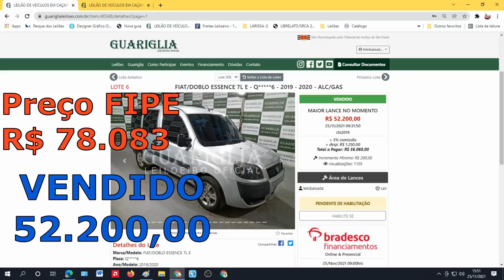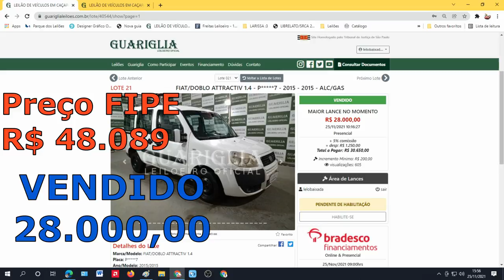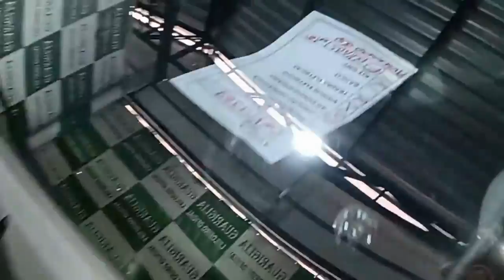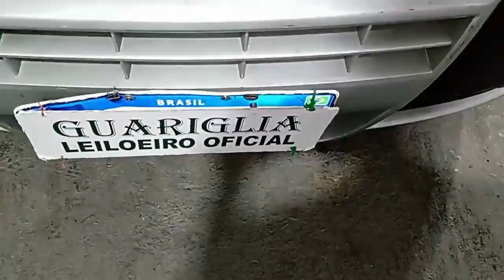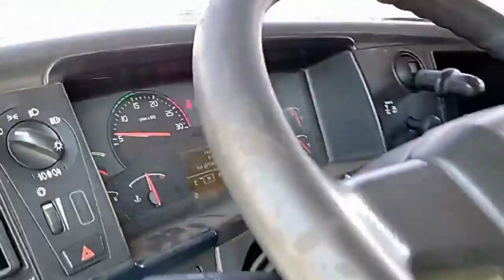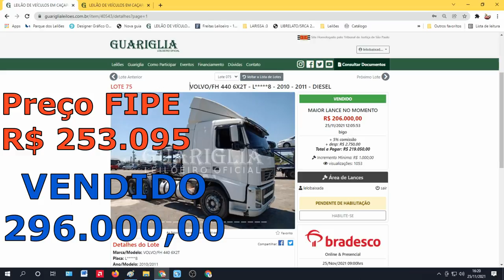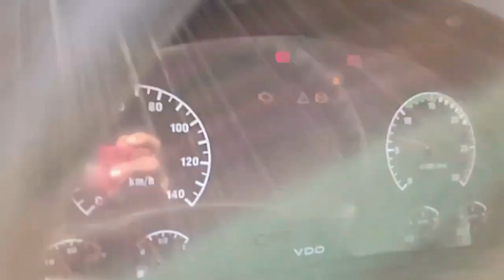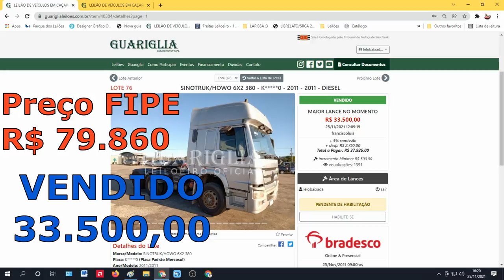CARROS DE TRABALHO COM ÓTIMOS PREÇOS NO LEILÃO GUARIGLIA LEILÕES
10 LEILÕES PARA VOCÊ COMPRAR SEM MEDO
▪️ 1-KUSS